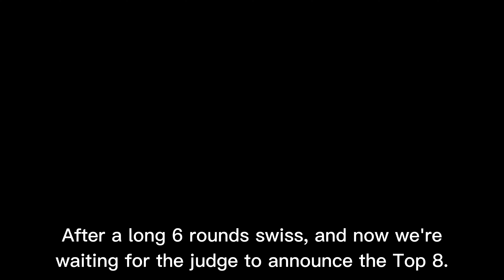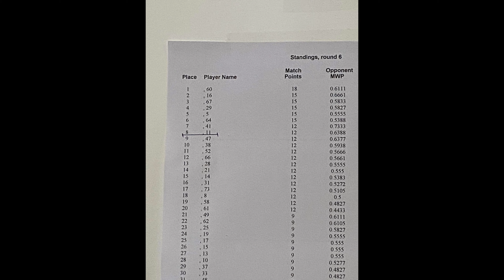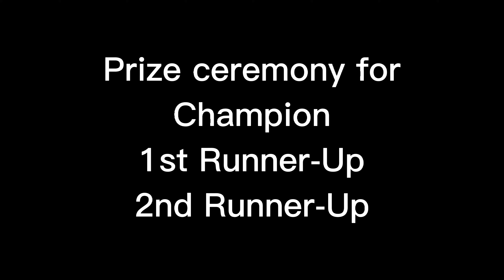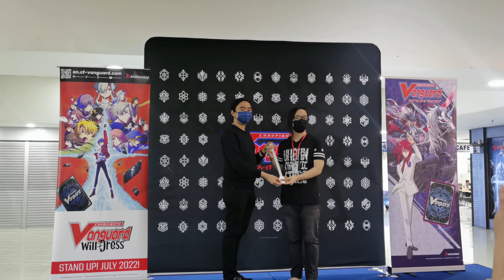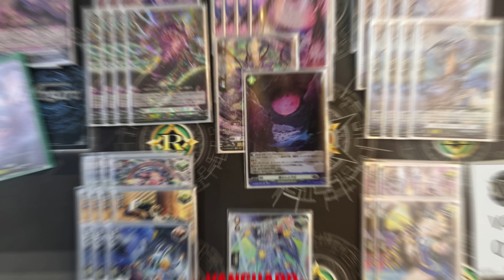Cardfight!! Vanguard rk's Vlog! Malaysia VMC2022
Cardfight!! Vanguard [VMC 2022] a.k.a Vanguard Master Cup 2022 happening at Malaysia @Penang.

This time I'll be Vlogging our trip at VMC 2022 event that held in Penang last weekend. I still have no idea how Vlog works. I hope you guys like it.